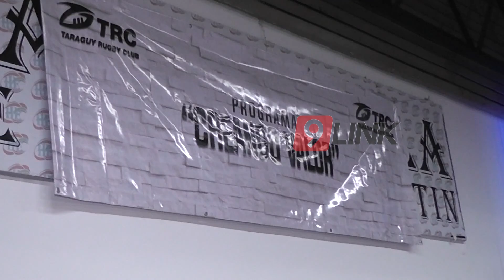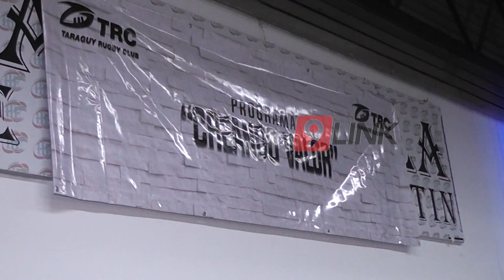CANAL 9, CHACO - CONTRA LAS ADICCIONES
TRABAJOS EN CONJUNTO DE RUGBY SIN FRONTERAS Y TARAGUI
Taragüí y Rugby Sin Fronteras realizan un programa denominado creando valor donde concientizan los peligros de las adicciones y la importancia de los valores para contrarrestar el flagelo. El experimentado Santiago Segons rinde algunos tips para identificar la problemática
ROBERTO GÓMEZ COLL. TARAGÜY RUGBY //  BAUTISTA SEGONS.RUGBY SIN FRONTERAS